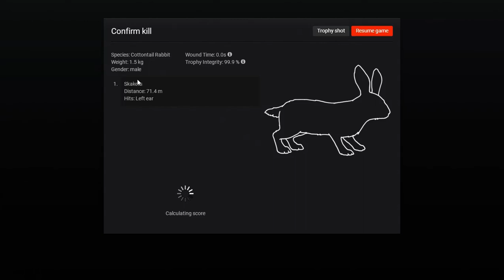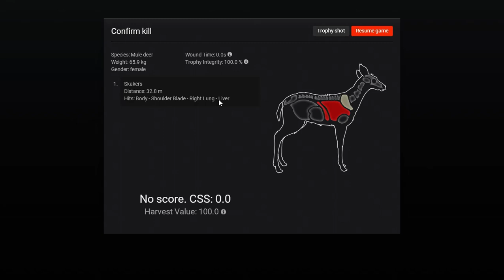The Hunter Classic - Rabbit Hunt w/Duna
Came out again to hunt rabbits and got a little extra.